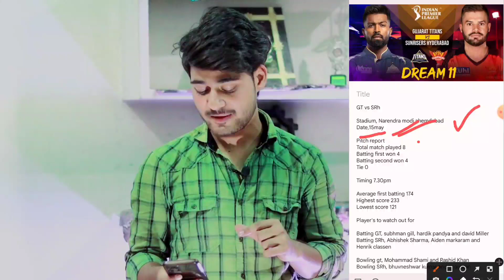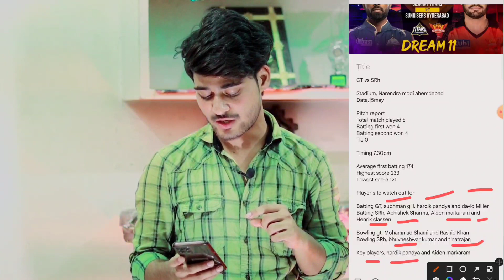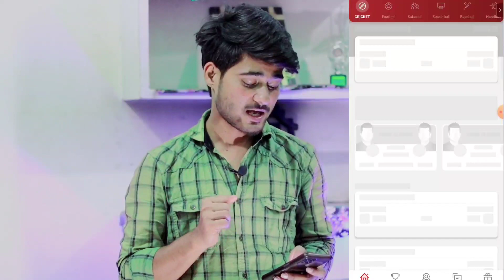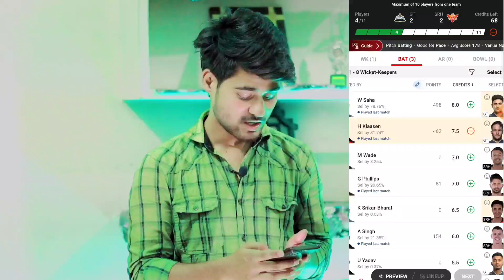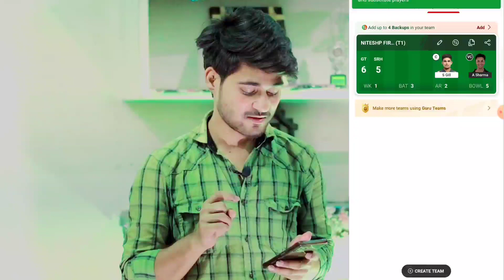GT vs SRH GL Prediction Today I GT vs SRH pich Report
GT vs SRH GL Prediction Today
GT vs SRH pich Report
GT vs SRH Prediction
GT vs SRH dream 11 prediction
dream11 team
dream11 prediction
dream11 tips
dream11 video